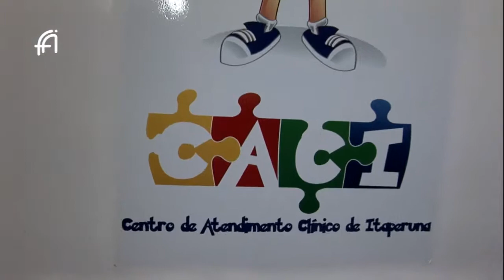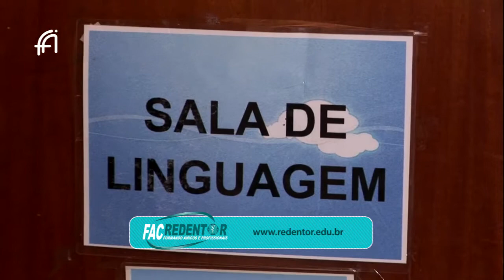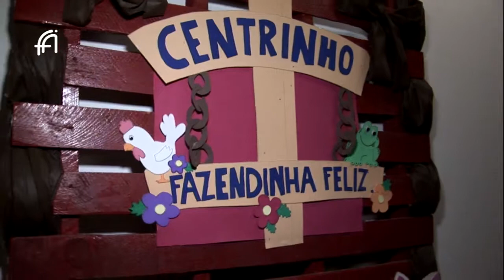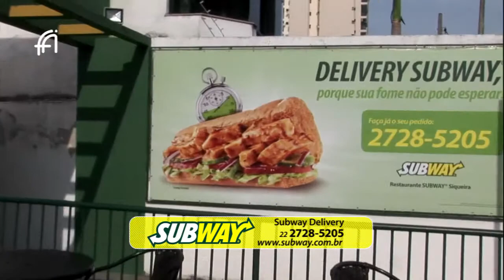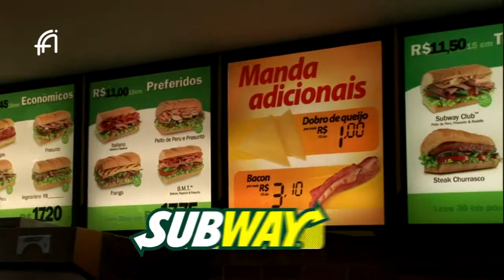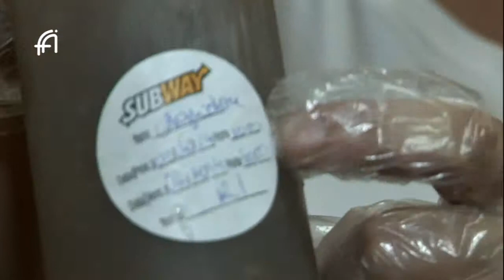FA31 BL02 26 10 2014 1